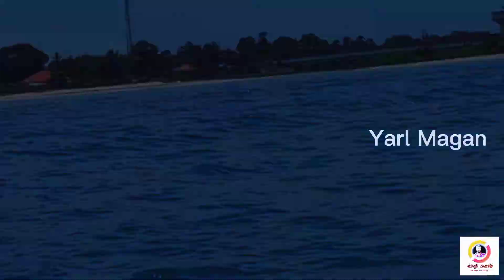🏖பலாலியில் இருந்து பருத்தித்துறை வரை🏖||கடற்பயணம் ❤Srilanka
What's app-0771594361